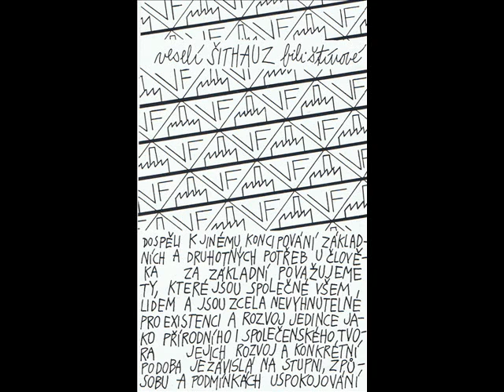VESELÍ FILIŠTÍNOVÉ - Toda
Czech industrial band 1987
recorded by Robin Hájek and Ondřej Zvonař
photo Miloš Nový, Jan Mihaliček, Ivan Sládek, Michal Strenk and an unknown photographer